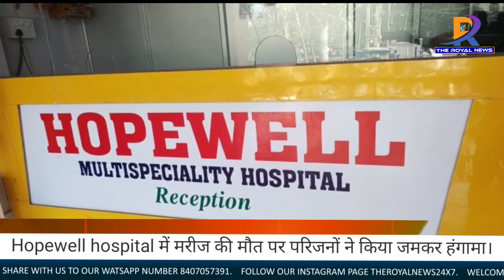एक बार फिर Hopewell hospital में मरीज की मौत पर हुआ जमकर बवाल।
Hopewell hospital में मरीज की मौत पर परिजनों ने किया जमकर हंगामा।

पूर्णिया में एक बार फिर प्राइवेट हॉस्पिटल में मरीज की मौत के बाद परिजनों द्वारा जमकर हंगामा किया गया।ताजा मामला पूर्णिया के होपवेल हॉस्पिटल का है,जहां केनगर बहोरा के रहने वाले एक मरीज जिसका 1 सप्ताह से इलाज चल रहा था। अचानक उसकी मौत हो जाने के बाद परिजन उग्र हो गए और हॉस्पिटल में आकर हंगामा करने लगे।परिजनों ने हॉस्पिटल के संचालक अमित मिश्रा पर आरोप लगाया और कहा कि हॉस्पिटल संचालक अमित मिश्रा द्वारा जीएमसीएच जाकर मरीज को बहला-फुसलाकर हॉस्पिटल में भर्ती कराया गया था।करीब 1 सप्ताह में लगभग 2 लाख का बिल दिया गया जो अस्पताल में जमा करा दिया गया और मौत होने के बाद अस्पताल प्रबंधन द्वारा और पैसे लेने के बाद शव देने की बात कही गई।फिलहाल हंगामा होने के बाद मृतक के शव को पोस्टमार्टम के लिए जीएमसीएच भेजा गया।हम आपको बता दें कि इस हॉस्पिटल में इससे पूर्व भी मरीज की मौत हो चुकी है।